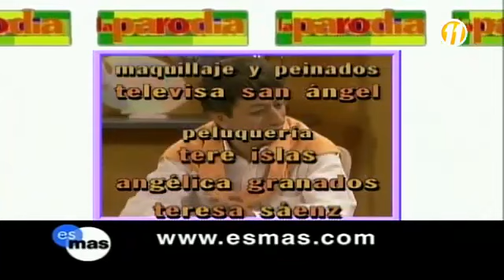La Parodia (2003) •(Primer Programa del año)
Creditós Totales : Televisa Network, Univision , Galavision

Clasificación: A

Non-profit, educational or personal use tips the balance in favor of fair use. [ES] Declaración de responsabilidad de derechos de autor Según la sección 107 de la Ley de derechos de autor de 1976, se permite el "uso justo" para fines tales como críticas, comentarios, informes de noticias, enseñanza, becas e investigación. El uso justo es un uso permitido por la ley de derechos de autor que de otro modo podría infringir. El uso personal, educativo o sin fines de lucro inclina la balanza a favor del uso justo.